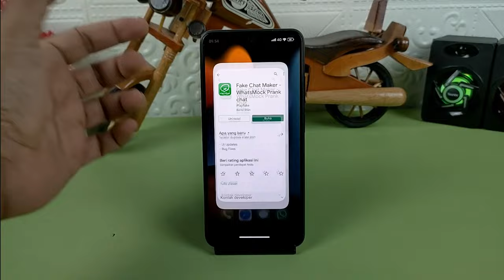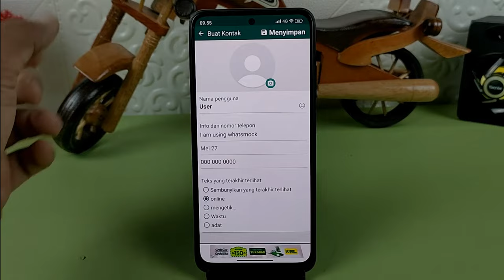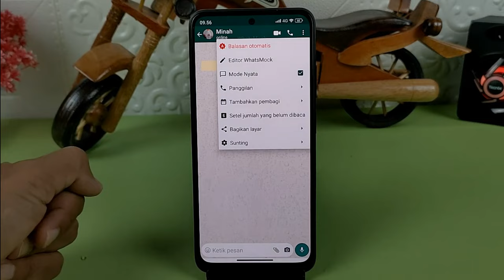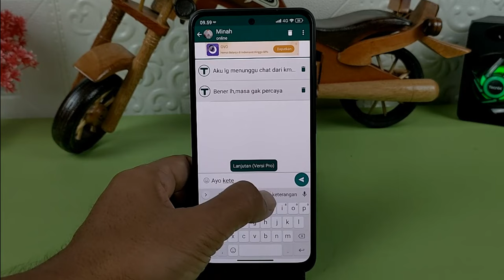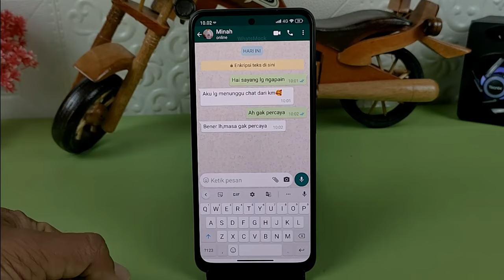Cara Membuat Fake Chat WhatsApp Real Seperti Asli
Hai semuanya,di video ini saya share ke kalian semua yaitu cara membuat percakapan fake chat WhatsApp atau chat WhatsApp palsu real seperti nyata, ini dikarenakan sebelum kalian membuat percakapan chat WhatsApp, kalian terlebih dahulu bisa mengatur isi balasan chat yang akan kita terima.

Chat Whatsapp palsu ini dibuat semata-mata hanya untuk hiburan saja, seperti memamerkan ke teman bahwa kalian sedang chat dengan seseorang, dan mungkin teman kalian tidak akan mengetahui bahwa percakapan yang sedang kalian lakukan di WhatsApp adalah percakapan palsu.

Terimakasih